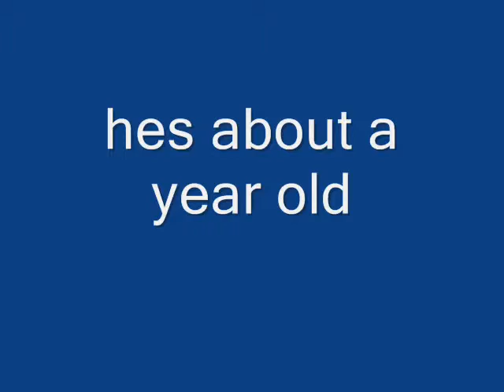edit Re: Calling All Herpers - Mr.Green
edit Re: Calling All Herpers